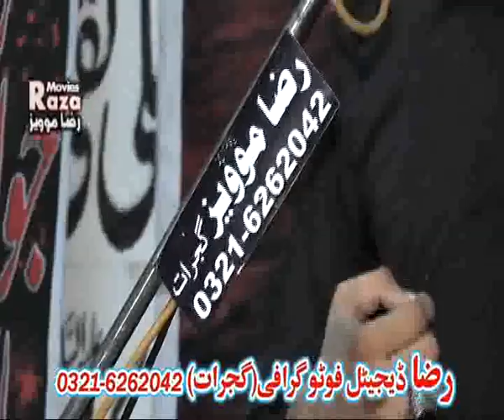4 Muharam 2015 Zakir Waseem Abbas Baloch Kharota Syedan Sialkot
4 Muharam 2015 Zakir Waseem Abbas Baloch Kharota Syedan Sialkot